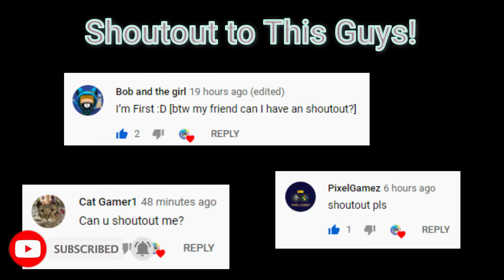300 Subscribers Special!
=Buy My Shirts in Roblox=

**More information! ⬇**

🎮GD 2.2: Add Friend Me in GD 2.2 I am GMOGamer in GD 2.2

~~Join My Groups in Roblox⬇~~